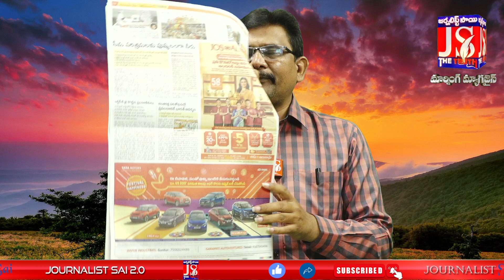రెగ్యులర్ ఛార్జీలతోనే ఆదాయం | APSRTC Clarifies About Income In Dasara | Morning Magazine